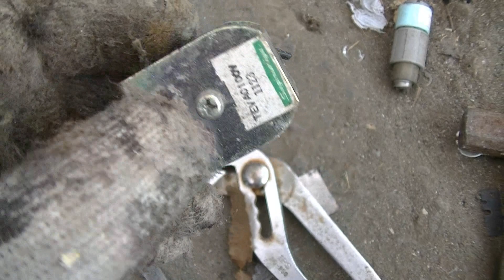スクラップの金属屑のミックスメタル屑のリサイクル 分解や解体や選別して再資源化